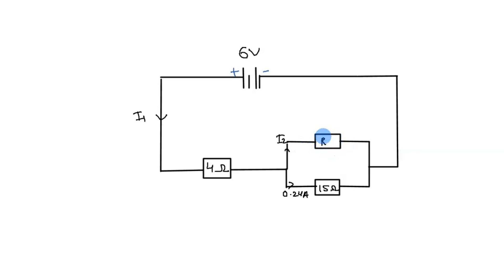The circuit shows a battery of negligible internal resistance connected to three resistors. The res…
The circuit shows a battery of negligible internal resistance connected to three resistors. The resistor R must be: 6.0 Î© 4.0 Î© 15 Î© 0.21 A Select one: 100 Î© b; 60 Î© C 40 Î© d; 120 Î© 00